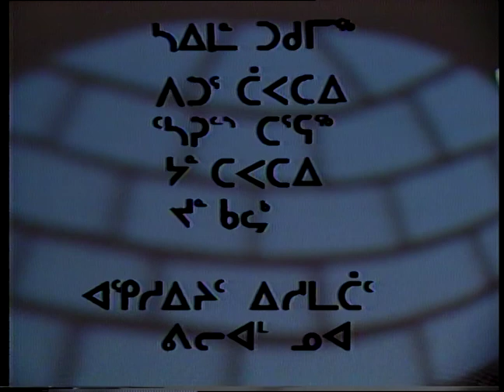09405BL TAK 86 7 INUK